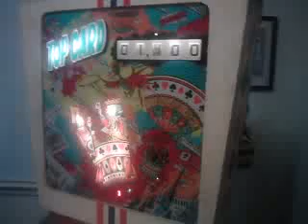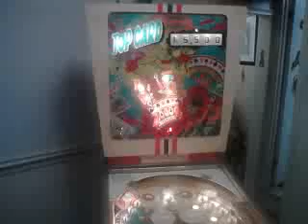GOTTLIEBS "TOP CARD" WEDGE HEAD PINBALL MACHINE SINGLE PLAYER.